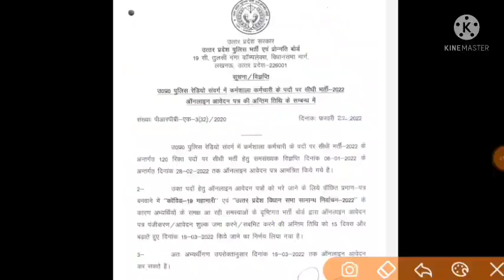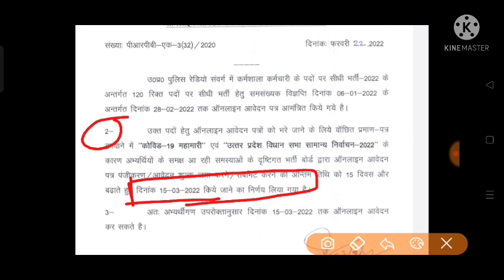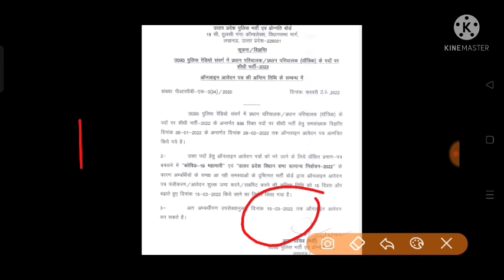UP पुलिस official notice जारी💥head operator/ assistant Operator/workshop staff/ Online date Increase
Hello guy's

                                         ❀Welcome❀

15 दिन डेट बढ़ गई( online date increase)
•हेड ऑपरेटर
•असिस्टेंट ऑपरेटर
•वर्कशॉप स्टॉप

15 March 2022 last date 🚔

I AM odd even study Welcome Our YouTube channel Smart_study🕊️🕊️